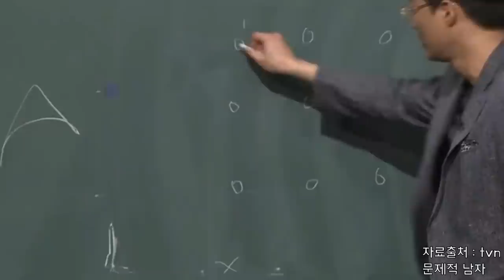실패했지만 성공한 도전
오늘은 여러분들에게 저의 2020년의 도전과 실패 이야기를 해보려고 합니다.
2020년의 가장 기억에 남는 도전은 “키토제닉 다이어트”였고, 가장 큰 실패는 보디빌딩 대회에 나갔다 온 것입니다. 아무도 모르고 계셨죠?

여러분들에게 파워리프팅하는 운동유튜버로 기억되고 싶지 않습니다.
늘 새롭게 도전하고, 크게 실패도하고, 때론 성공도 하는 어썸블리스로 기억되고 싶습니다.
2020년의 수많은 실패들은 2021년의 성장원동력이 될 것입니다.
여러분들은 올해 어떤 실패들을 하셨고, 어떤 새로운 꿈을 꾸고 있나요?
감사합니다.

"좋아요"와 "댓글"은 영상제작에 큰 힘이 됩니다!

[고릴라밤-에너지드링크]